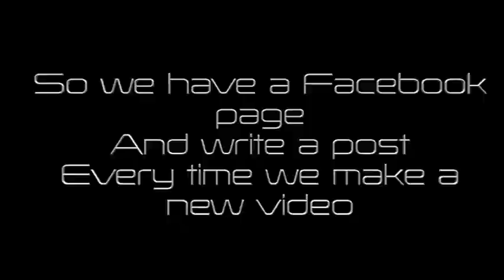Athena or Not - Episode 6 - Caught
This is the final episode of "Athena or Not."
Link to our Facebook page so you can get notifications for all of our videos